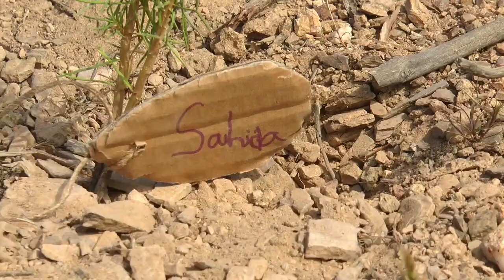Senderismo y repoblación forestal a cargo de escolares del CEIP Maestro Rojas de Nerva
Este vídeo trata de: Senderismo y repoblación forestal a cargo de escolares del CEIP Maestro Rojas de Nerva en una actividad organizada por el ADR Cuenca Minera en colaboración con el Ayuntamiento de Nerva y la Asociación Matilde.